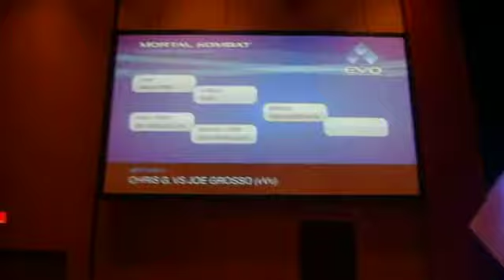Evo 2011 Mortal kombat winners finals